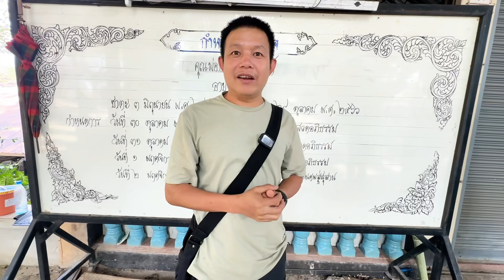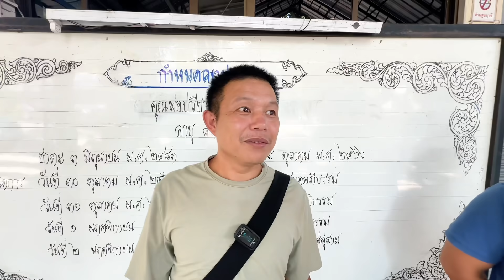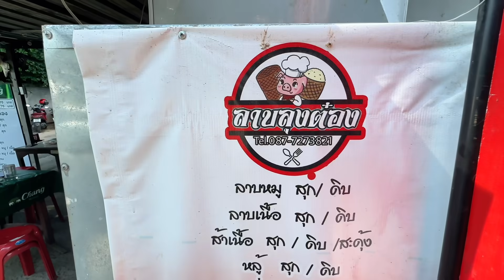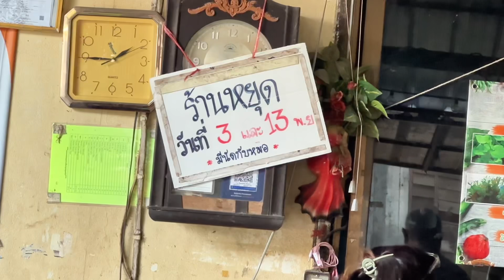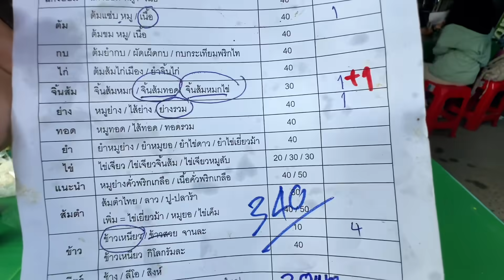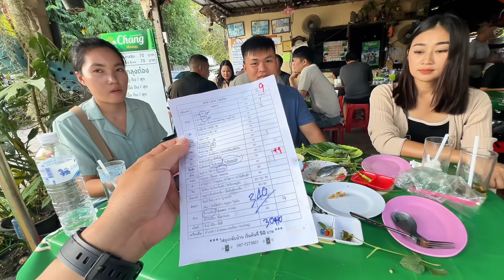ลาบลุงต๋อง ต้อนรับ โต่ยโย่ย น้องอู่ล้องซาน กินลาบควายเชียงใหม่